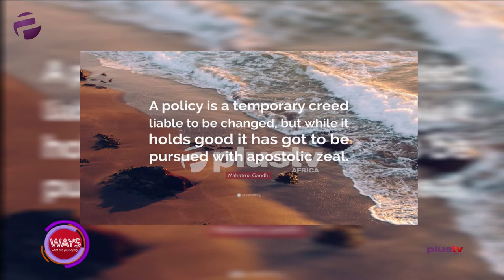You Can Bend The Law But Don't Break It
"A policy is a temporary creed liable to be changed, but while it holds good it has got to be pursued with apostolic zeal" - Mahatma Gandhi